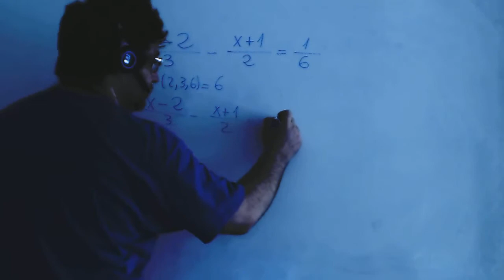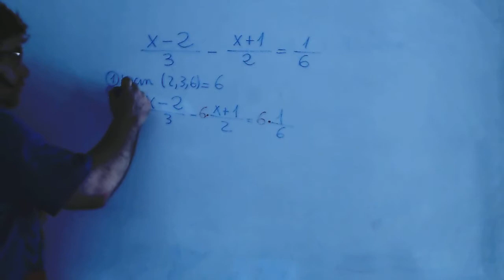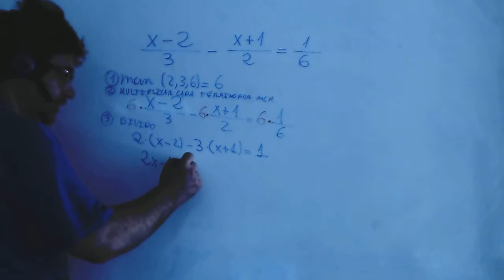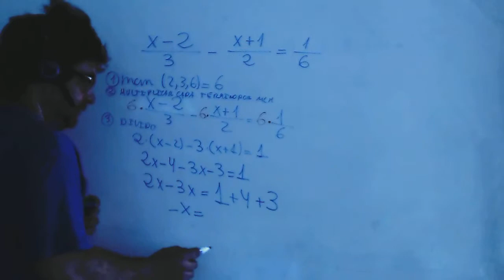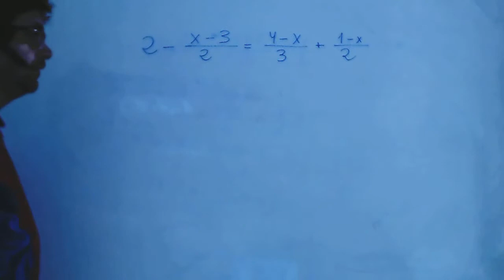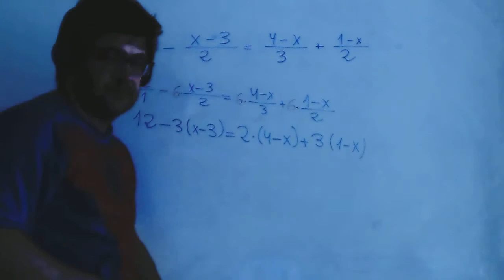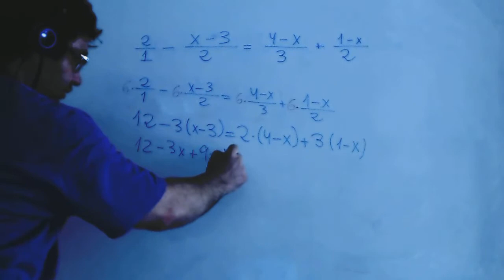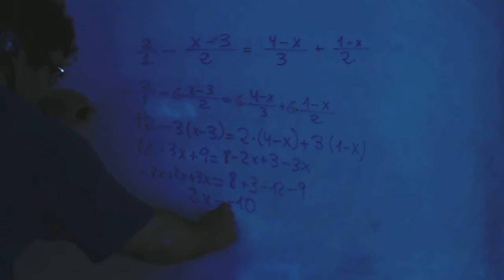Ecuacion con denominador Matematicas 3º ESO Academia Usero Estepona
Ecuacion con denominador Matematicas 3º ESO
Academia Usero en Estepona, el centro de formación con más vídeos en Internet del Mundo presenta: Ecuacion con denominador Matematicas 3º ESO